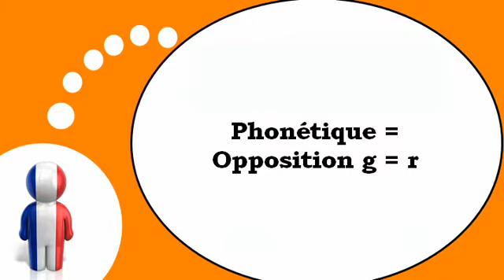Lezione di francese = Fonetica # g r